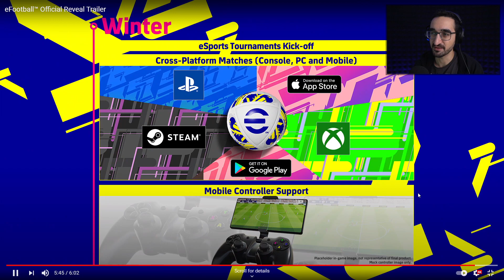ARTIK PES ÇIKMAYACAK! // KONAMI'den YENİ BEDAVA FUTBOL OYUNU GELİYOR!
PES 2022 diye bir oyun çıkmayacak! Artık Konami Pro Evolution Soccer olarak bildiğimiz serinin ismini eFootball olarak değiştiriyor.  Yeni nesil konsolların gelişiyle birlikte futbol oyunu piyasasında pazar payını büyütmeye çalışan Konami, böyle bir hamlede bulundu.  PES'i özleyeceğiz ama eFootball'ında nasıl olacağını merakla bekleyeceğiz.  Çıkmasına az kaldı.  Ve evet yanlış okumadınız, oyun bedava olacak!